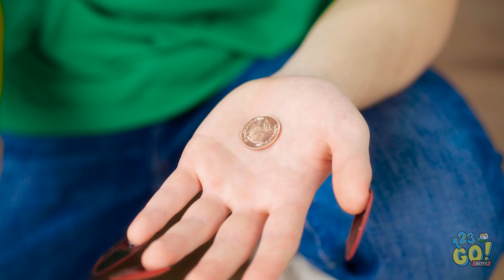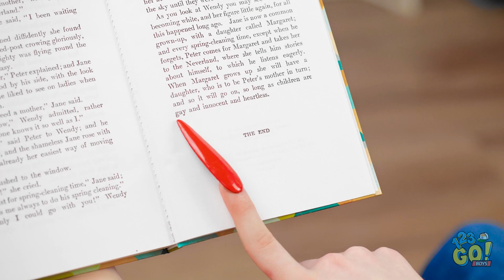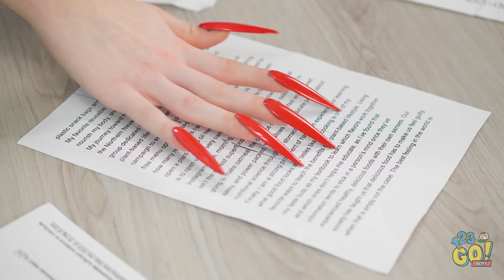24 घंटो के लिए सबसे लम्बे नेल्स लगाना असली आवाज़ों के साथ || ऐक्रेलिक चैलेंज प्रॉब्लम 123GO! BOYS पर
लम्बे नेल्स लड़कियों पर काफी अच्छे  लगते है पर उसे खुद लगाना एक  बिलकुल अलग ही कहानी है |  हम तुम्हे देख रहे है लड़को ! एक दिन के लिए  उन्हें लगाकर तुम्हारे  दिल में  उन चीज़ो के लिए  और सम्मान होगा |

क्या आपके पास कभी इस तरह के लम्बे नेल्स थे ? आप बाथरूम में चीज़े कैसे मैनेज करते थे ? हमे कमैंट्स में बताइए और अपने दोस्तों  को हसाने  के लिए उनके साथ ये वीडियो शेयर करना ना भूले !